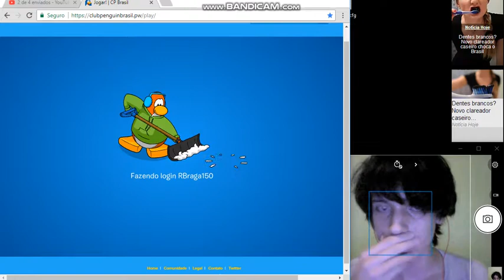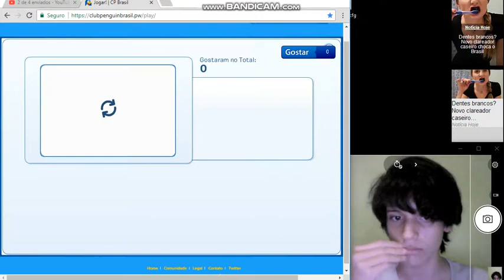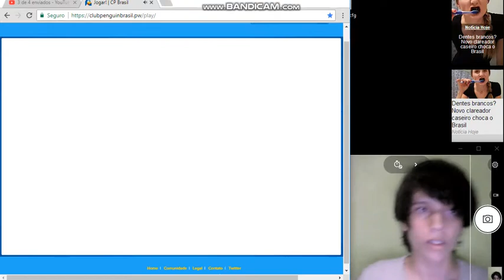MEU PRIMEIRO VÍDEO DO CLUB PENGUIN!! (O VÍDEO VOLTOU!!) - (+14)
ENCONTREM UM PUFFLE DE PELÚCIA NAS LOJAS OU NO SITE:
› ... › Bonecas e Bonecos de Pelúcia